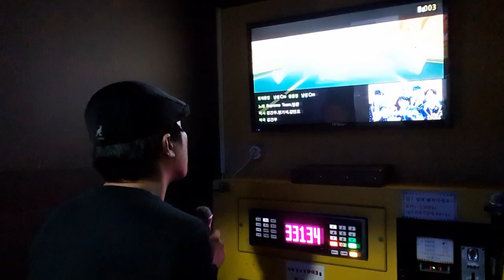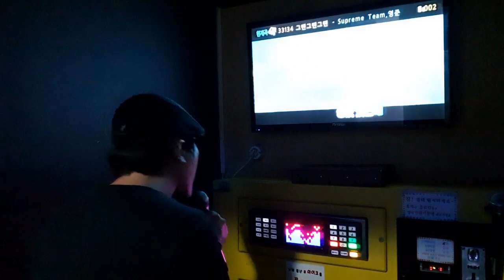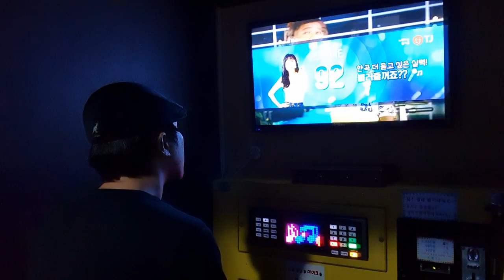[노래방] 그땐그땐그땐 - 슈프림팀, 영준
일반인 코인노래방 커버 Supreme Team